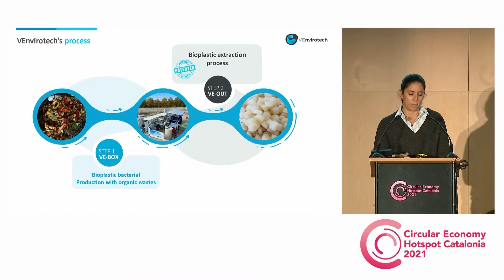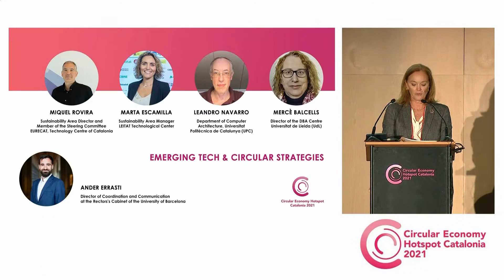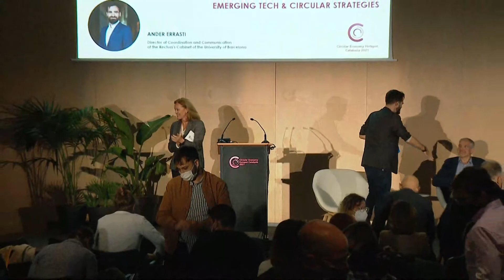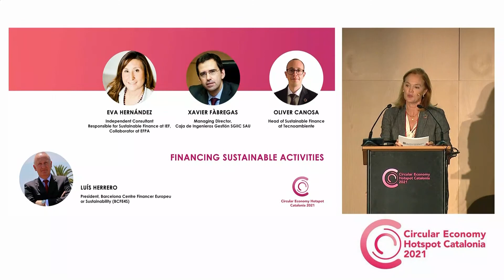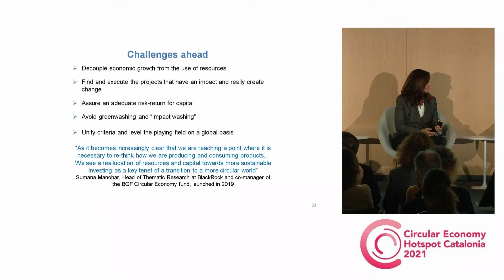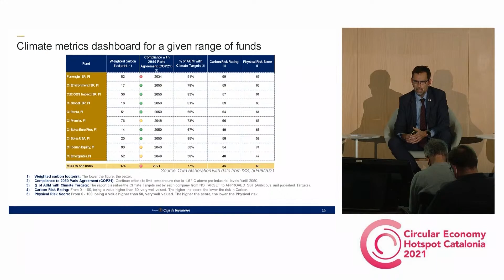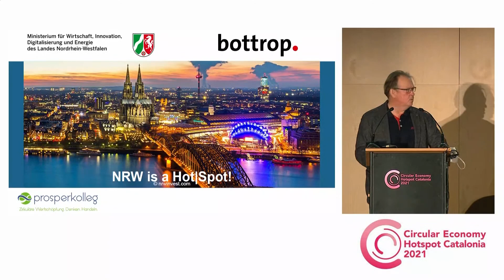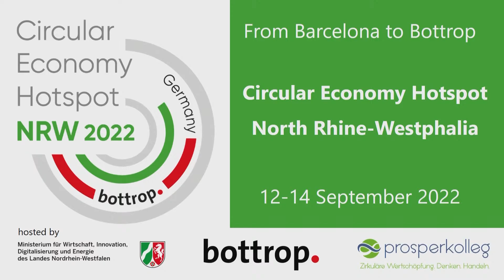Circular Economy Hotspot Catalonia 2021: closing session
Circular Economy Hotspot Catalonia 2021
CLOSING SESSION
Wednesday, November
17 15:30h - 19:00h
MNAC